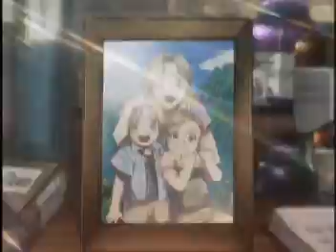F.M.A. AMV my first video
well this is my first video and i know its a junk cause i didn't have muche resources of english music and more scens from the serial but i will try beteer next time. :)